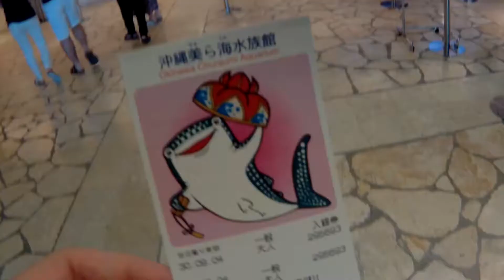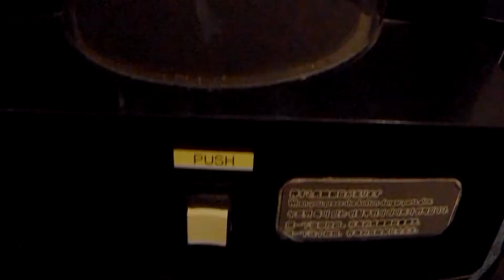Okinawa Day 3: Churaumi Aquarium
Visited the Churaumi aquarium in Okinawa. I was happy with the footage that I took, but was disappointed when I saw that I forgot to change the settings on my camera from time lapse to normal after taking a time lapse of the sun set the day before. I slow down the footage to make it watchable, but it is still really choppy. Oh well.